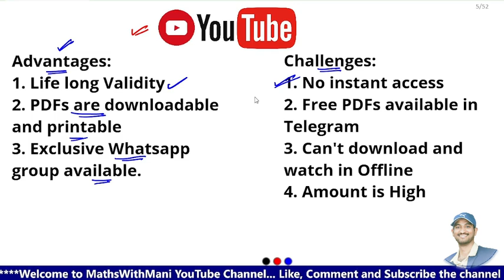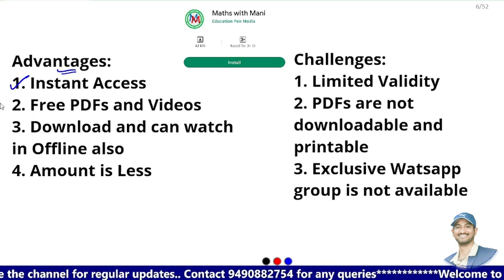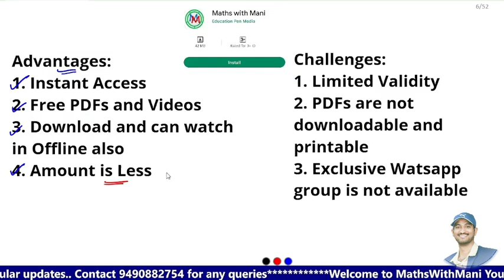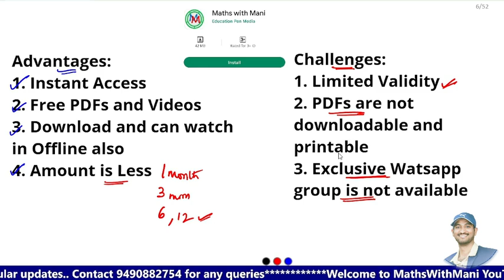New app will be launched | Life long course validity will be expired soon|| MathswithMani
Click the below link to download MathswithMani App from Google play Store

Click the below link to get the PDF containing all the links of Free and Paid Courses